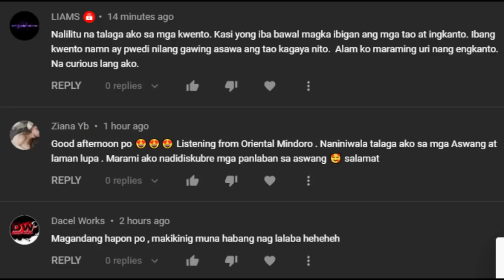TIKTIK - TUNOG NG ASWANG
Experiences of a Man and His cousin while looking for some fireflies in the forest.

*THE PICTURE IN THE BACKGROUND WAS CAPTURED BY ME DURING THE SUPER MOON LAST APRIL 27, 2021.